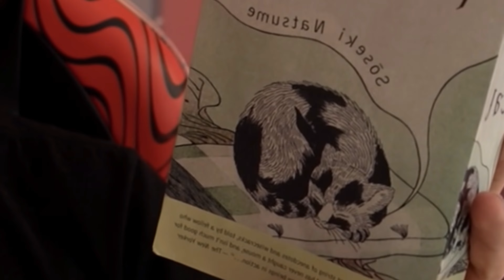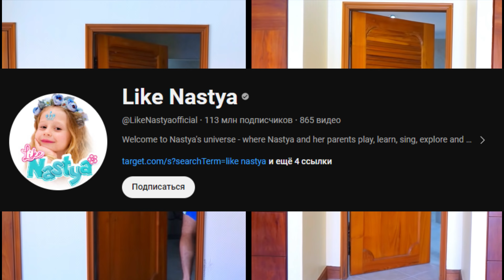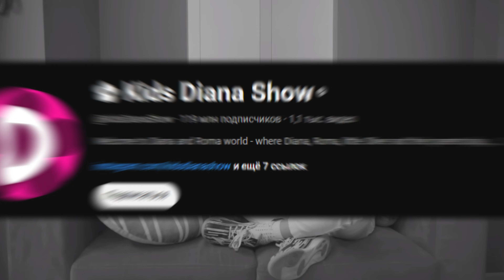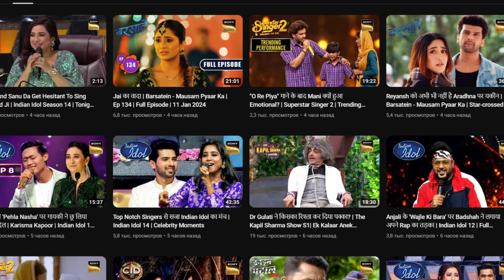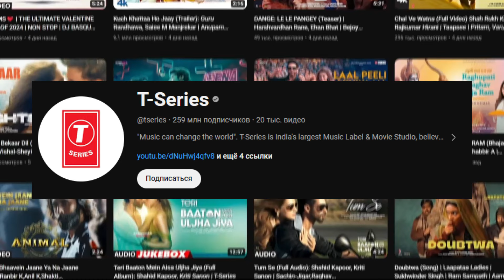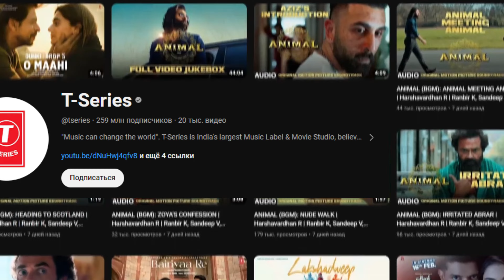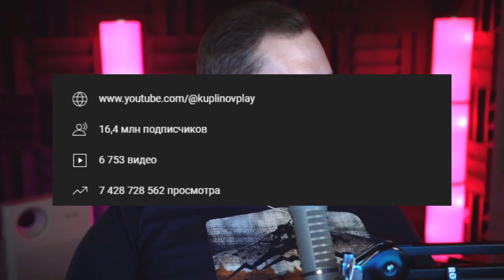СКОЛЬКО ЗАРАБАТЫВАЮТ БЛОГЕРЫ?!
Абсолютное большинство из вас в какой то период жизни пытались заняться ютубом или в целом стать блогером.
 Кажется что блогером стать легко, но самое главное, они ведь много зарабатывают Инстаграм выдвинул статистку что из 3 миллионов аккаунтов которые собрали 1 тысячу подписчиков, лишь 0 целых 67 сотых процента собирают более 1 миллиона подписчиков. В этом видео ты узнаешь сколько зарабатывают топовые зарубежные и СНГ блогеры, как они зарабатывают на нас деньги, сколько мы им платим, почему блогеры такие богатые и наконец, кто же богаче мистера биста?
00:00-вступление
00:45-pewdiepie
01:56-mrbeast
03:42-like nastya
04:13-kids diana show
04:58-set india
05:30-cocomelon
06:30-t-series
08:29-куплинов
09:29-а4